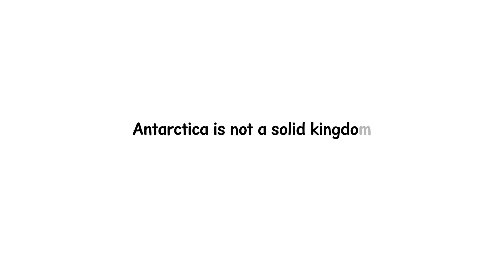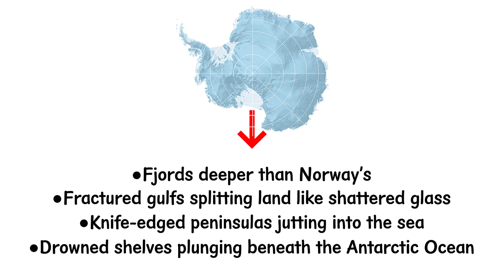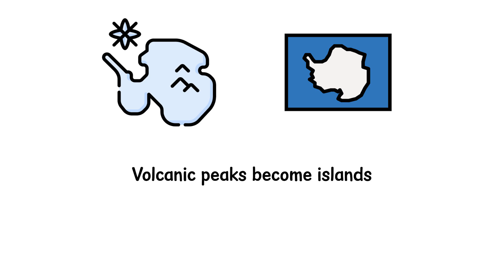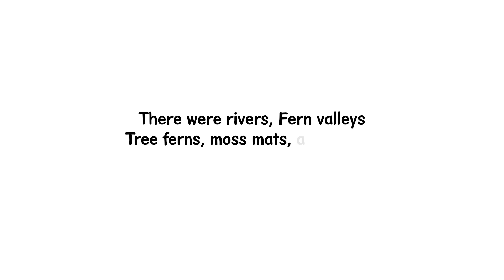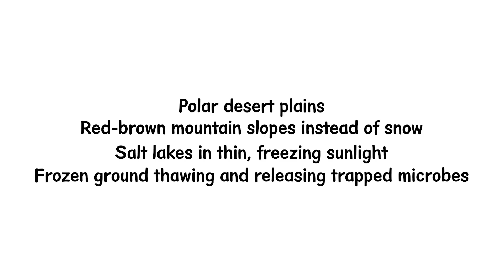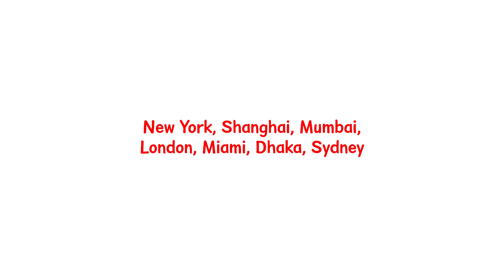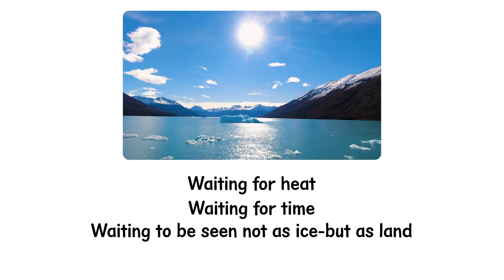Antarctica Without Ice Explained (15 Real Geography Facts)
❓ Copyright Questions